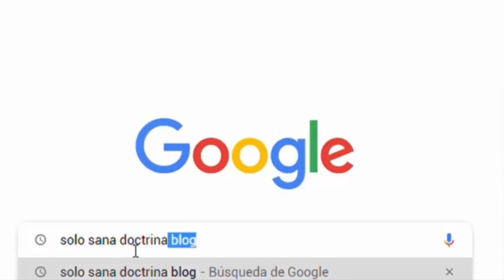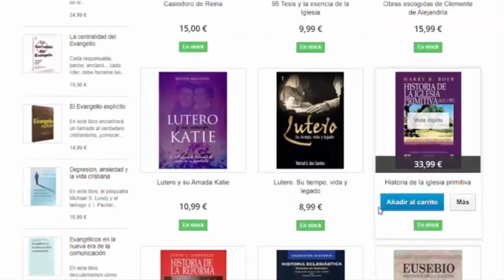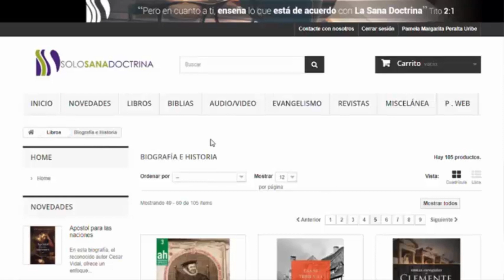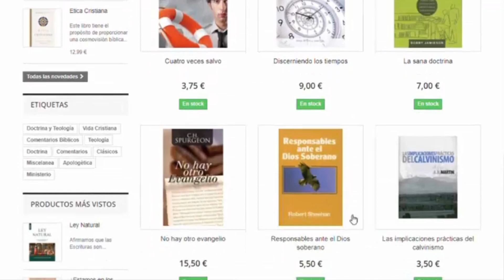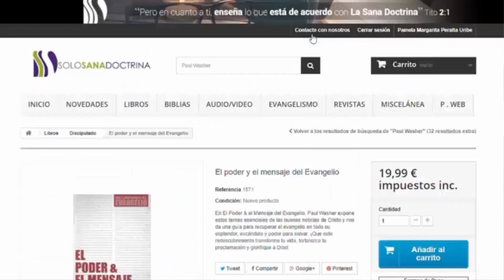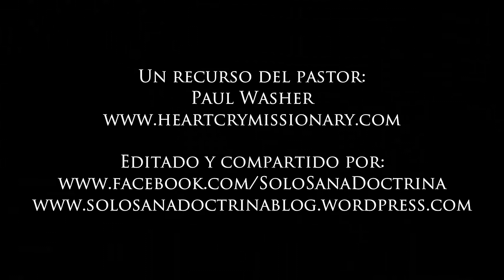Conversaciones en Español 1 Paul David Washer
Paul Washer es fundador de la Sociedad Misionera HeartCry. ¡Visite heartcrymissionary.com para obtener más información, actualizaciones y recursos!